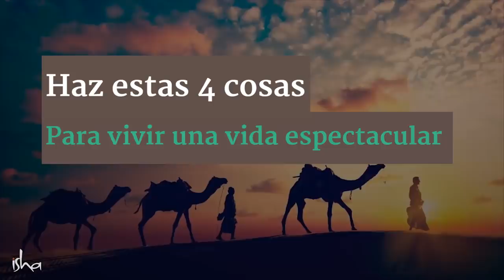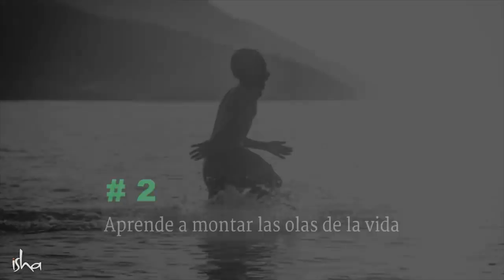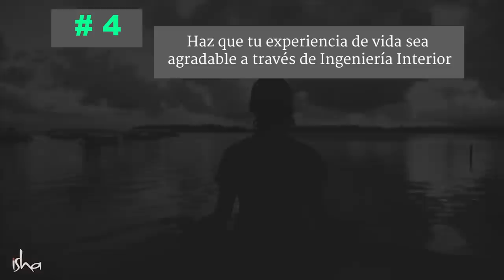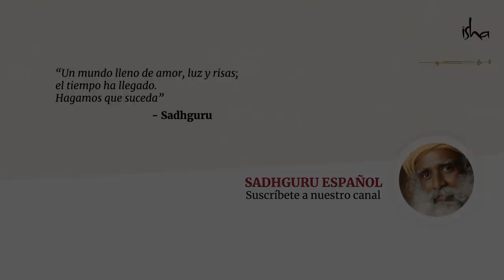Haz estas 4 cosas y vive una vida espectacular | Sadhguru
Sadhguru nos da 4 consejos para que nuestra experiencia de vida sea espectacular en 2021.